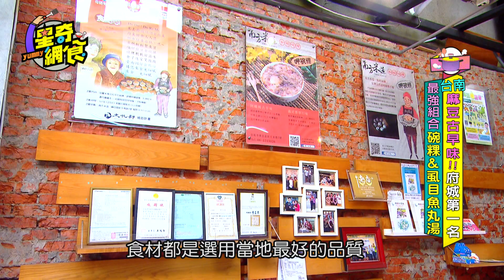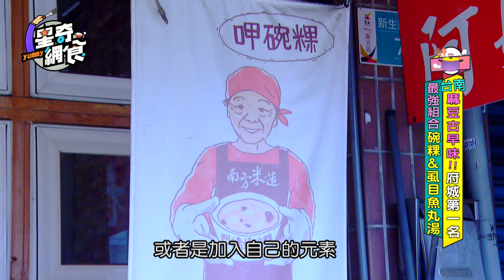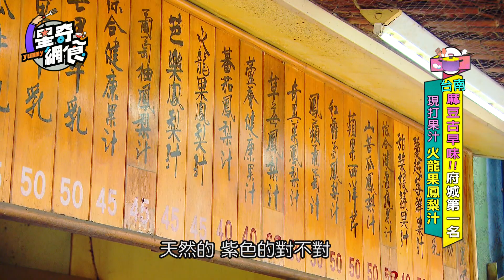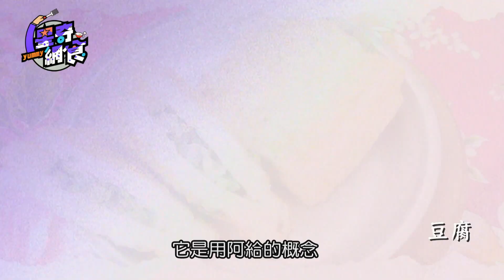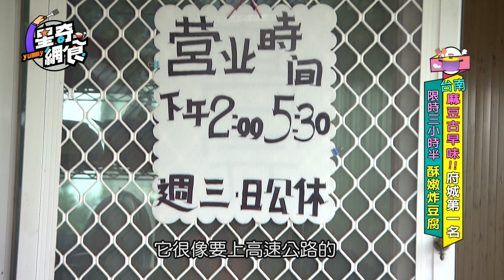43集完整版【台南麻豆古早味!!府城第一名啦】【星奇網食】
台南麻豆古早味，寒冷冬夜只想溫暖你的胃～

主打自製外省麵、蒜香乾麵，給你麵食全新體驗！

1. 麻豆圓環外省麵
地址：721台南市麻豆區中山路179之4號
營業時間：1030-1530 (周一~周四)
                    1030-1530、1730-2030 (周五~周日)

台南美食標配！古早味碗粿尬虱目魚丸湯，沒吃到就母湯～

2. 南方米造
地址： 721台南市麻豆區新生南路7號
營業時間：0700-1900 (周一店休)

霸氣果汁攤現打最新鮮
先喝一半再補滿，果汁就是要你喝飽喝滿！

3. 阿軒生機蔬果吧
地址： 721台南市麻豆區中正路3號
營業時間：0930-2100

傳承三十年古早味
蚵嗲 鹹粿 炸豆腐，限時限量真殘酷～

4. 阿豐蚵爹鹽粿
地址： 721台南市麻豆區寮廓里167之17號
營業時間：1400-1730 (周三、週日店休)

呷燒呷冷嚨ㄟ合，用料澎湃鍋燒意麵
咕溜滑順三色豆花，好吃到你叫阿爸～

5. 合歡山冰城
地址： 721台南市麻豆區興中路222號
營業時間：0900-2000 (周一、周二、周六、周日)
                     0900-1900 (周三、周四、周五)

必吃溫體牛肉湯，搭配牛肉肉燥飯無限量，等你清空胃來裝！

6. 牛狀元 牛肉湯/涮牛肉鍋
地址： 72152台南市麻豆區麻佳路一段87-7號
營業時間：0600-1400、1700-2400 (周二、周四、周五)
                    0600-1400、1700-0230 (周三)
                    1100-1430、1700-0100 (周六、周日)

播出時間：
年代MUCH台：每周六晚上 8:00
壹綜合312台 ：每週六晚上 9:00

重播時間：
年代MUCH台：每週四、五晚上10:00~11:00
Youtube版：每天不定時提供最新的節目片段